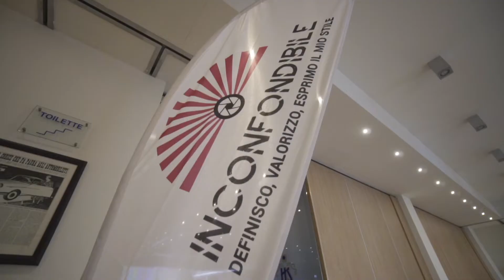Ti racconto la mia esperienza a Inconfondibile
🟣 SCOPRI IL NOSTRO CORSO RISERVATO AGLI IMPRENDITORI DELLA BELLEZZA CHE VOGLIONO RENDERE IL LORO STILE INCONFONDIBILE: INCONFONDIBILE

🟣 SCOPRI IL PERCORSO SULLA COMUNICAZIONE EFFICACE RISERVATO AGLI IMPRENDITORI DELLA BELLEZZA: Protagonista

🟣 REALIZZA CONTENUTI DI VALORE PER IL TUO MARKETING INSIEME A NOI: PROTAGO PRODUZIONI

Benvenuto sul canale di Protago!

📍  Esempi di come i nostri imprenditori della bellezza hanno evoluto la loro comunicazione grazie i nostri percorsi: